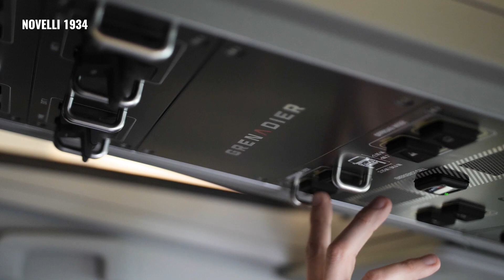Ineos Grenadier: ora da Novelli 1934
[ 📣 GRENADIER IS IN NOVELLI 1934 ]

Grandi notizie per gli appassionati del mondo fuoristrada: è ora infatti possibile procedere con gli ordini per Ineos Grenadier.

Scopri l'intervista ai nostri Paolo Davoli e Tommaso Torre, rispettivamente Brand Manager e Consulente alle Vendite Grenadier!